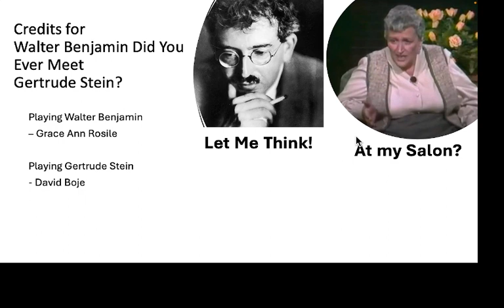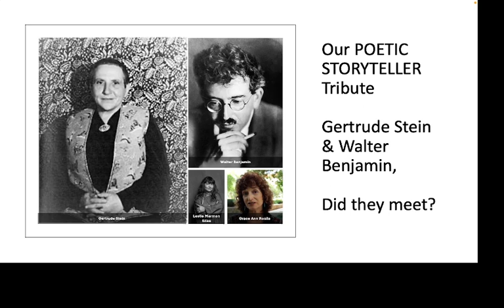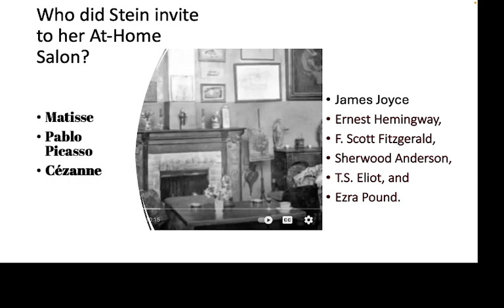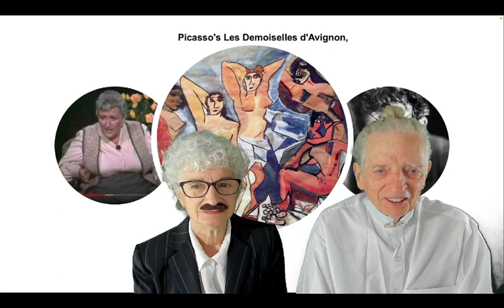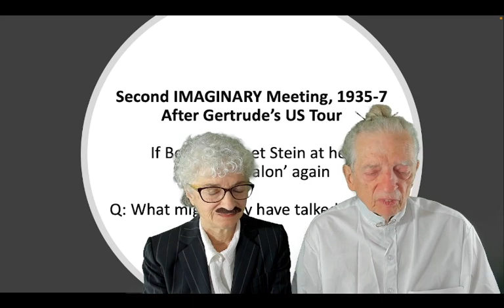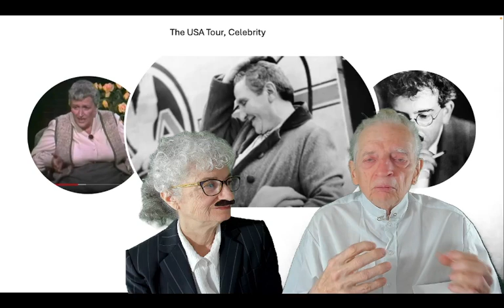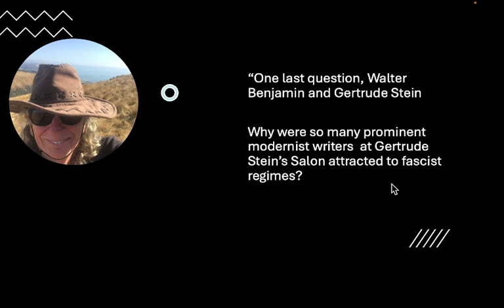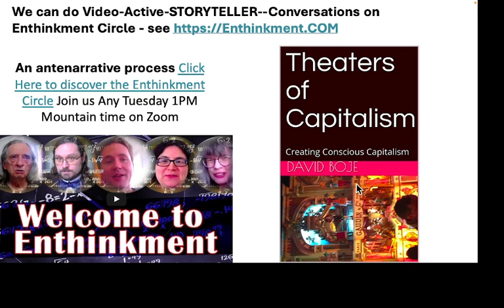STORYTELLERS: Walter Benjamin confronts Gertrude Stein for being Nazi sympathizer in Paris Salon...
If Walter Benjamin met Gertrude Stein in her Paris salon:
What might they have talked about? Her BETRAYALS

This is STORYTELLERS Series
Episode1
Leslie Silko

Episode 2
Walter Benjamin arcade Project
Tribute to STORYTELLER Walter Benjamin. Did you ever view, youtube "Me at the Zoo" by Jawed Karim?

Episode 3
Walter Benjamin is Radio Active, what is being YouTube-Active?

Grace Ann Rosile and myself (David Boje) do all the Bertolt Brecht Epic theater moves, with all the false starts, interruptions, breaking the 4th Wall.Inviting you the audience to consider the theater of war, the theater of modernist salons with patrons and artist seeking to be known.

What to do with a collaborator, thinking high modernism solves everything, and a historian art critic on his way to terrible fate.

Boje did his research on the timelines, and found several possible meeting times. They might have met, at the Salon in Paris. All the modernist writer and painters, and art critics met there. A place for intellectuals to congregate, and converse.
Matisse
Pablo Picasso
Cézanne
and
James Joyce
Ernest Hemingway,
F. Scott Fitzgerald,
Sherwood Anderson,
T.S. Eliot, and
Ezra Pound

Why not Walter Benjamin?

Could they have met?
Walter Benjamin traveling between France, Germany, and Denmark

1933 to 1934 is 1st possible time to meet Gertrude Stein

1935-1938  is 2nd possible time to meet Gertrude Stein

1938 Benjamin paid a last visit to Brecht, who was exiled to Denmark

1939 is 3rd possible time to meet Gertrude Stein

Early Walter Benjamin Timeline
1913 Walter Benjamin (WB) attended the same seminar as Martin Heidegger at U of Freiburg
1917 WB transferred to U of Bern, met Dora Sophie Pollak, & married (had son Stefan Rafael)
1919 WB earned  Ph.D. for The Concept of Art Criticism in German Romanticism
1920 WB idea for postdoc thesis on Duns Scotus, too like Heidegger's already initiated postdoc
WB falls in love with Hannah Arendt, who married his cousin
1924 WB met Asja Lacis on beach at Capri,
1927 to 1933 80+ radio broadcasts Radio Berlin; working on Arcades Project
1928 U of Frankfurt refused his dissertation (Habilitation for his Origin of German Tragic Drama) – theme is ruins of history;
He and Dora separate
1930  divorce

TIME LINE of Alice and Gertrude traveling between Paris, US, and place in French countryside 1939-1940

1933 still in Paris,  Stein’s the Autobiography of Alice B. Toklas published. Is a best seller
1934–1935 Gertrude & Alice do the U.S. tour. Gertrude lectures at various universities and gatherings; 1934, Stein arrived in America after a 30-year absence
1935 Four Lectures on Narrative to University of Chicago
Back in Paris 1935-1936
1937-38 lease at 27, Rue de Fleurus ends.
    Gertrude & Alice  move to 5, rue Christine.
1939-44 Gertrude & Alice  spend WWII in the French countryside under constant threat by occupying German and Italian forces.

Walter Benjamin's 1940's Timeline
Jan 1940 returning to Paris, wrote On the Concept of History,
Benjamin was arrested by the French government and incarcerated 3 months in a prison camp near Nevers, in Burgundy
 fled to Lourdes, waiting for word from Horkheimer & Adorno, for exit papers to go to NY
1940 Flees  for for French-Spanish border crossed into Spain, but 25 Sep Franco government cancelled all transit visas, and police arrested WB’s Jewish refugee group
26 Sep 1940 suicide, overdose morphine tablets,
ACTIVE LINKS and SOURCES
1981 Leslie Marmon Silko book STORYTELLER - YouTube Leslie Marmon Silko, How to Connect to Nature, Even in the City

Join Enthinkment Circle and discuss it with us, Tuesday 1pm Mountain, contact davidboje.com or enthinkment.com